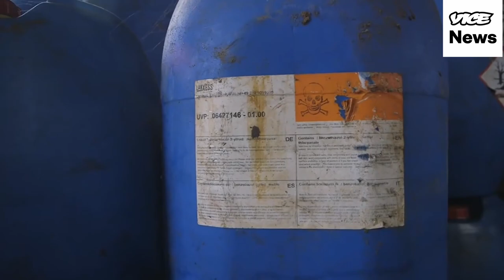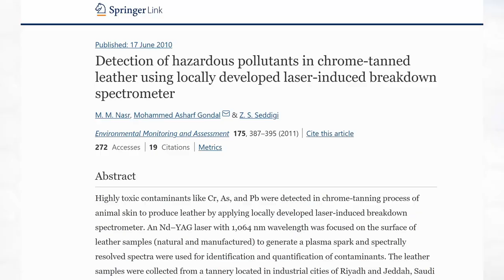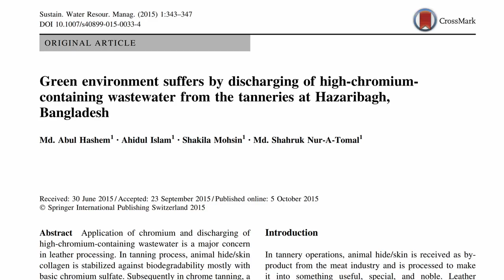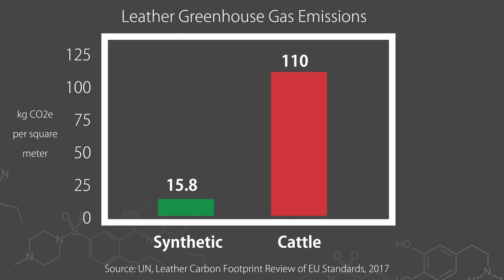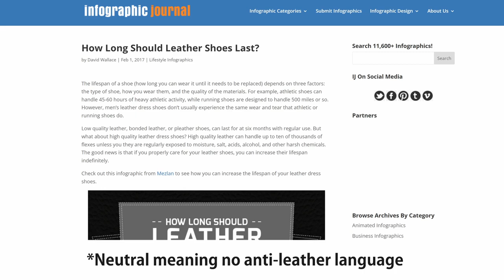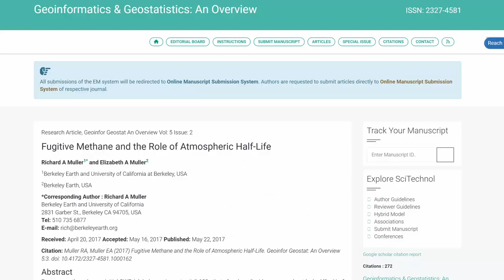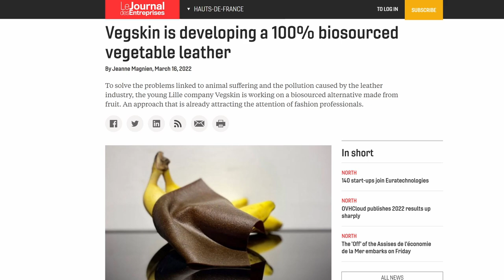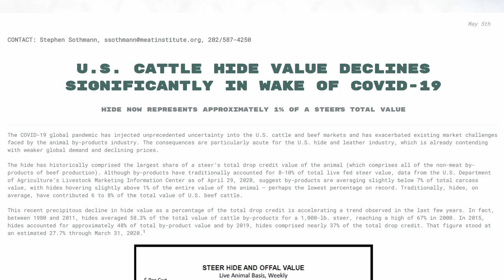Is Vegan Leather Worse for the Planet?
Is faux leather a planet killer? Is cow leather just a byproduct? Let's compare emissions, lifespan, and other factors to find out how bad vegan leather is.